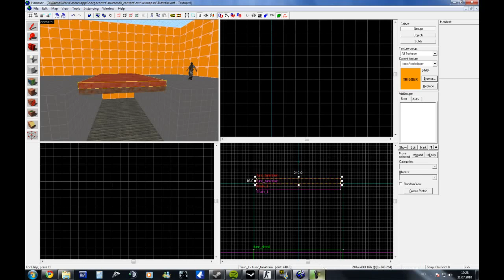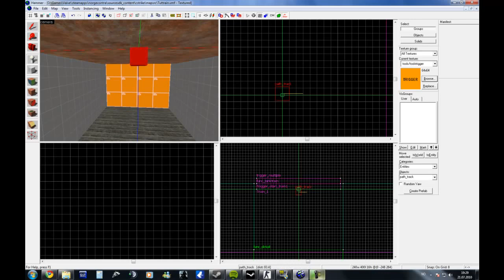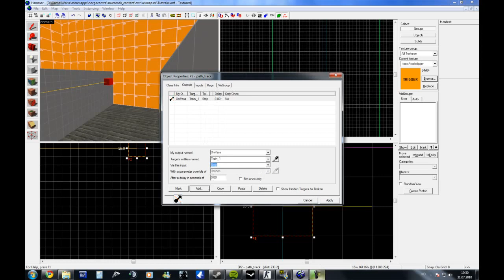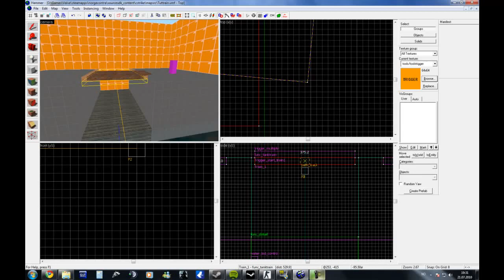How to make a train in SDK Hammer